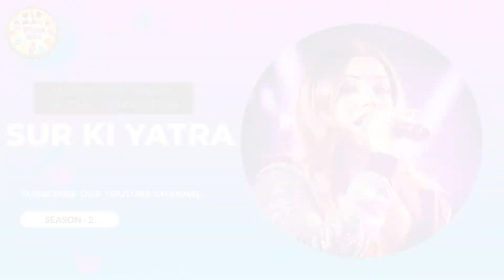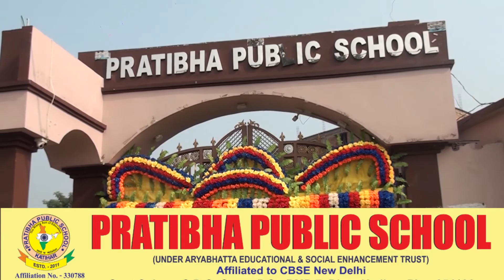Sur ki Yatra ।। Anuj Saxena ।। Contestant no. 07।। Round - 2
Sur Ki Yatra is a online singing competition , conducted by Kilkari Media .
It is free for all , anyone can participate in Sur Ki Yatra , no matter what's your age is !!!

To participate in Sur Ki Yatra follow the below guidelines:-
1. Make a Video of yourself singing for about 2 to 3 minutes.
2. The video should have your original voice.
3. Strictly No Autotune.
5. Send us your Id proof.

Your Video will be judged and then it will be posted on the channel Kilkari Media.

Total Cash Prize : Rs. 50000